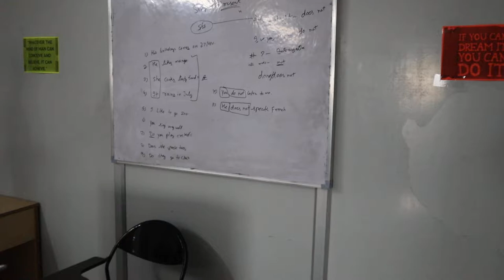HashTag Learning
Hashtag Learning makes progress for every one of its partners through diligent work and commitment.